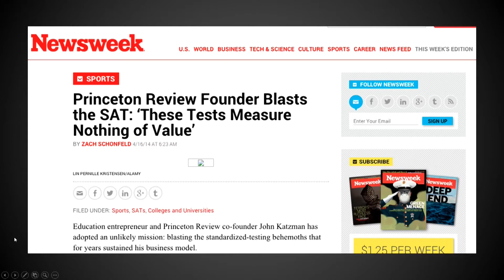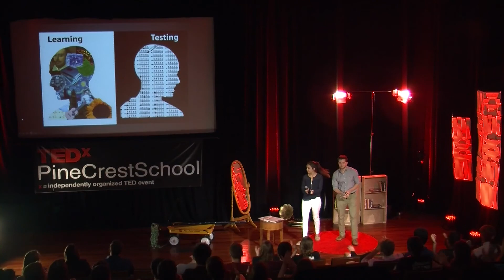Life in a bubble | Vanessa Vlandis & Marc Woolf | TEDxPineCrestSchool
After mastering the art of taking standardized tests and filling in bubbles, Marc and Vanessa, two graduating seniors, now reflect on what they've learned from their triumphs and struggles--and what it all means for their futures and the future of education in America.

Voted the most artistic person in her grade, Vanessa is both an artist and an athlete.  She is a member of the Pine Crest School class of 2015.  She will be attending the University of Florida.

Marc’s most prominent feature is that his goal, everyday, is to make you laugh. Marc is a member of the Pine Crest School class of 2015.  He is a 4-year varsity lacrosse player.   He will be attending the University of Southern California.